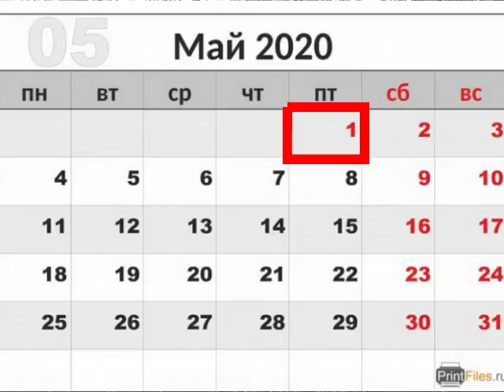Органическое земледелие. Холодная и сухая весна на юге Украины (2020)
В очередном ролике о земледелии рассказывается о непростых условиях ухода за растениями в 2020 году. Как холодная и сухая весна повлияла на рост растений.